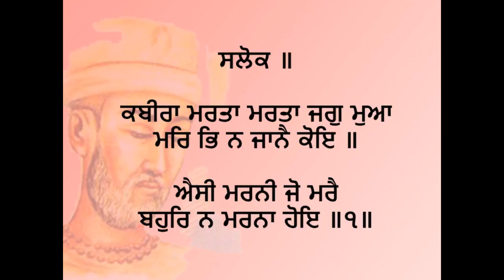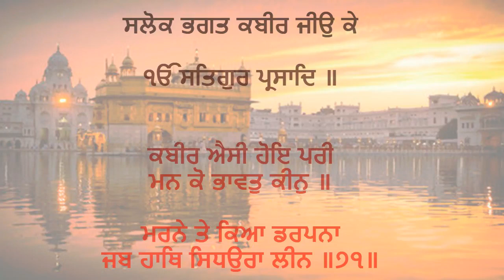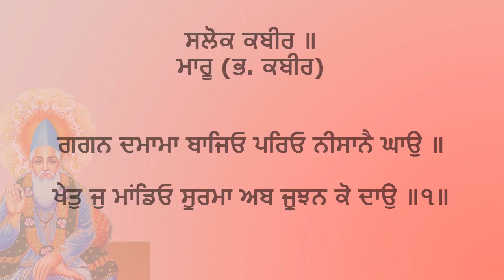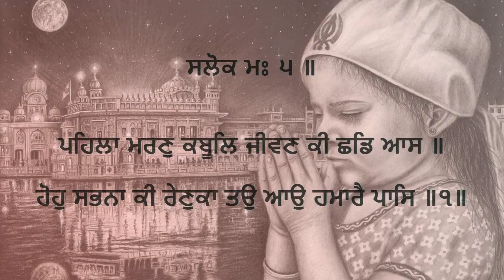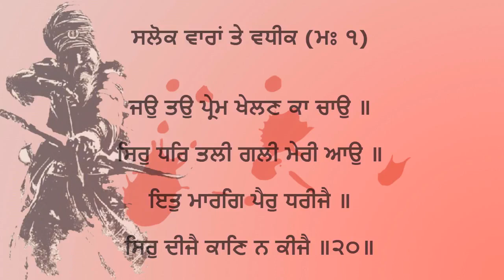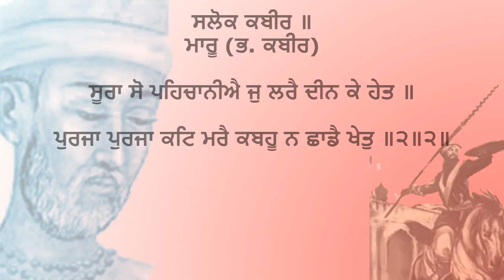Aisi Marni Jo Marai - bhai karnail singh hazoori ragi Sri Darbar Sahib,Amritsar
Shalok:

Kabeer, the world is dying - dying to death, but no one knows how to truly die.
Whoever dies, let him die such a death, that he does not have to die again. ||1||